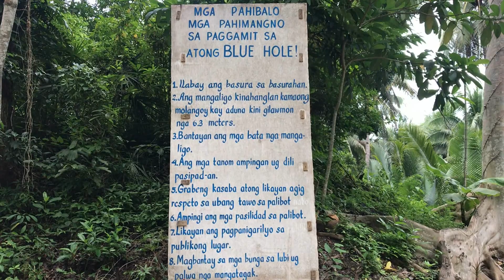BIKE TRIP + SWIMMING AT BLUE HOLE, TUBURAN, CEBU | PHILIPPINES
Bike trip from Dumlog, Toledo City to the mysterious place of Tuburan, Cebu with cousins, friends, sister, and mom. This bike trip took 105 kilometers in total back and forth and indeed an amazing adventure. Blue Hole, Tuburan is a must-visit so please keep watching.
Sorry for some messy clips included. Please watch in HD for best viewing experience.

Social Media Accounts:
Facebook: Josseth Faye Basalo Rivera

                         Not a professional biker/cyclist.